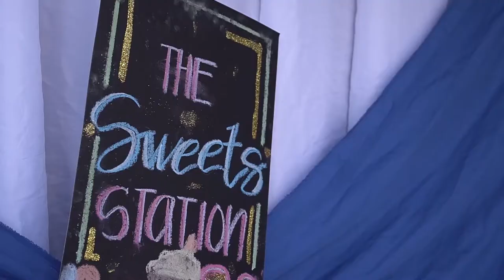KEAN turns SEVEN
M.L PHOTOGRAPHY & FILMS
Call or Txt : 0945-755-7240  |  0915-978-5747